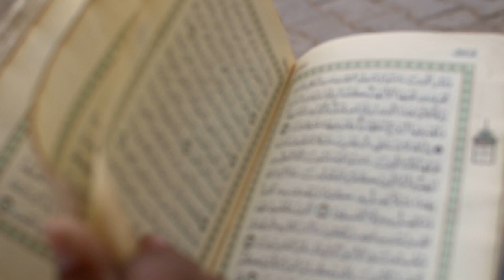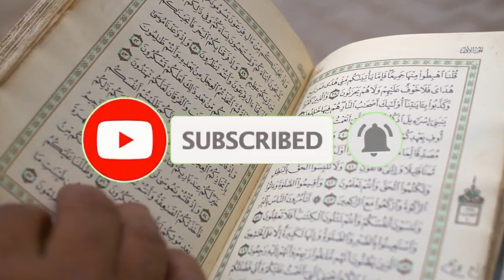URDU+English || Short Story of Imam SMS || Horse Cart and Wish of Mukhi Kamdia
Time Points for English
01:33